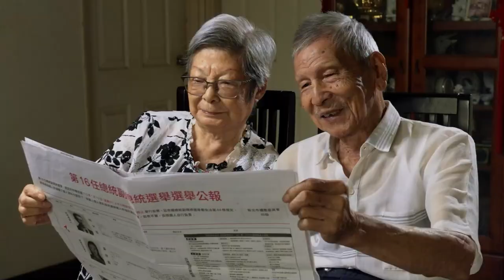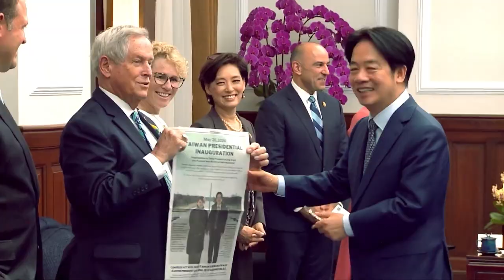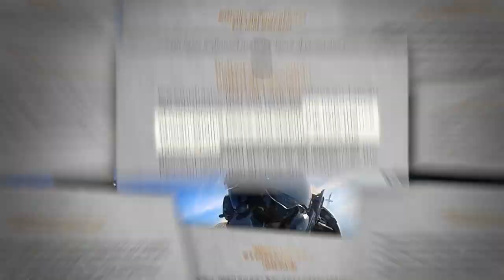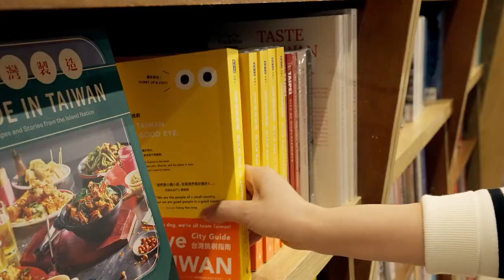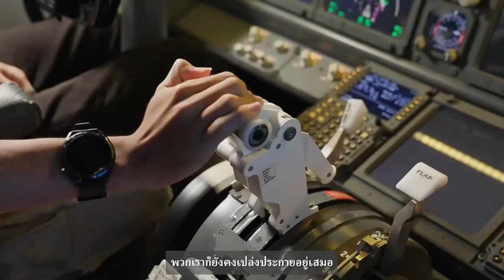ไต้หวันโฉมใหม่ ด้านประชาธิปไตย สันติภาพ และความเจริญรุ่งเรือง - 2024雙十國慶影片「民主和平繁榮的新台灣」